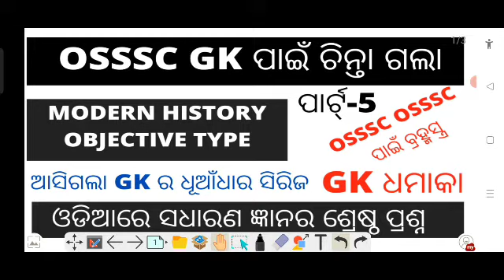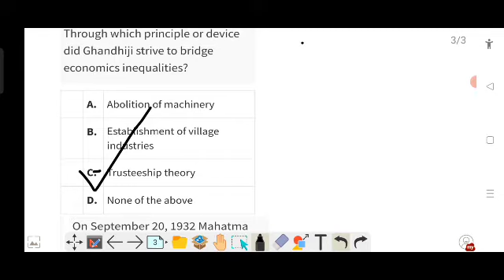OSSSC GK।Part 5।MODERN HISTORY। ପୂର୍ବବର୍ଷର ପ୍ରଶ୍ନ ଆଧାରରେ ବେଷ୍ଟ ପ୍ରଶ୍ନ ଉତ୍ତର।OSSSC PREVIOUS YEAR GK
OSSSC previous year GK।GK for OSSSC। OSSSC GK।GK Live।